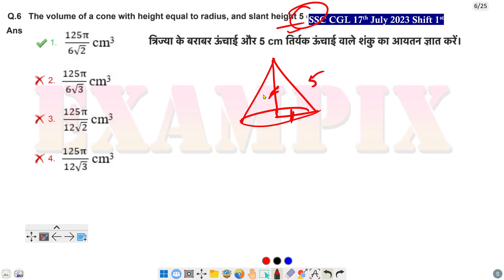The volume of a cone with height equal to radius, and slant height 5 cm is :